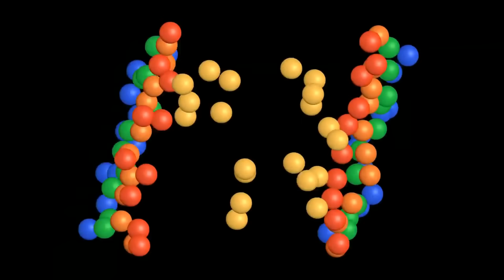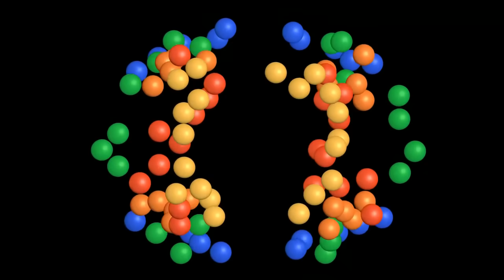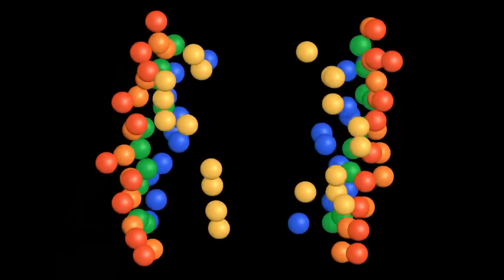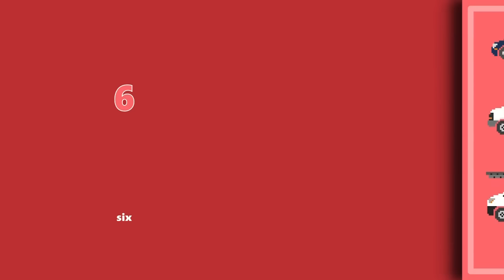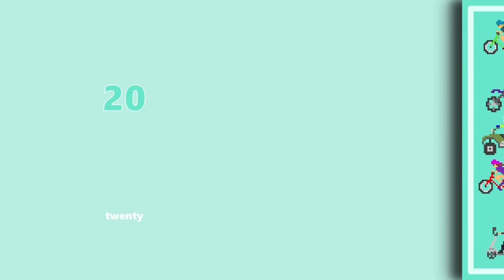Counting Collection - Insects, Vehicles and more! - The Kids' Picture Show (Fun & Educational)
This collection includes Insects Counting, Vehicles 123 Song, and Counting to 100 with Vehicles and more!